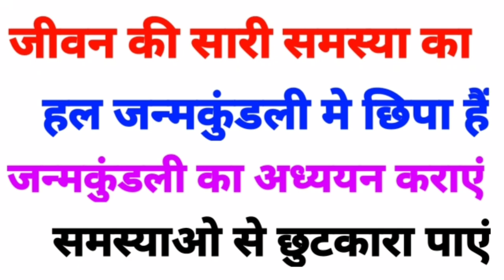मकर राशि के लोग कैसे होते हैं, मकर राशि के जीवन की संपूर्ण भविष्यवाणी, मकर राशि का व्यक्तित्व,